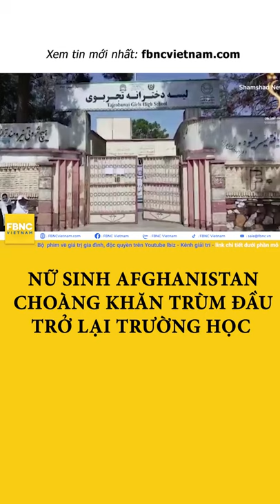Nữ sinh Afghanistan choàng khăn trùm đầu trở lại trường học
FBNC
ĐỒNG TIỀN THÔNG MINH - CUỘC SỐNG THÔNG MINH